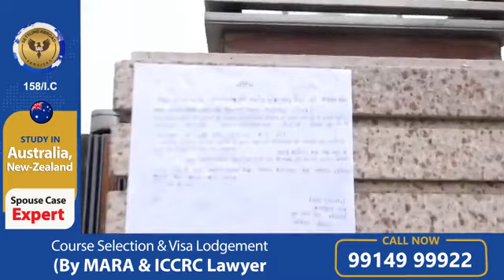ਇੱਕ ਹਫਤੇ ਖੱਜਲ-ਖੁਆਰ ਹੋ ਰਹੀ ਬਿਹਾਰ ਪੁਲਿਸ, ਕੋਠੀ ਦੇ ਬਾਹਰ ਚਿਪਕਾਇਆ ਨੋਟਿਸ, ਪਰ ਨਹੀਂ ਮਿੱਲ ਰਿਹਾ ਨਵਜੋਤ ਸਿੱਧੂ